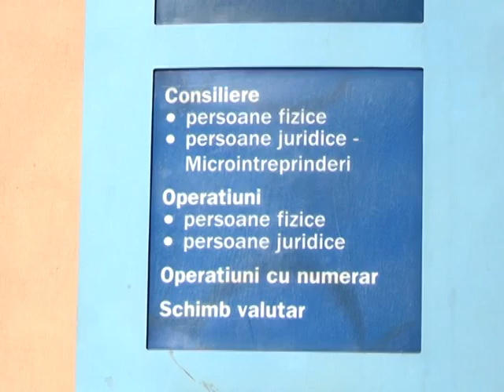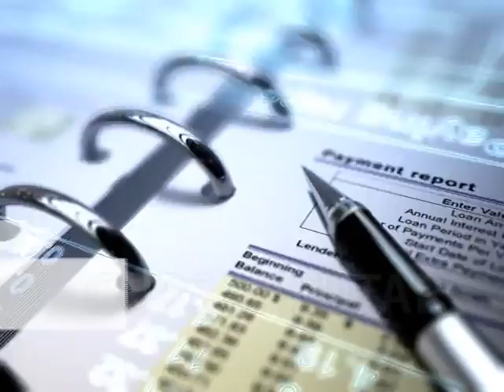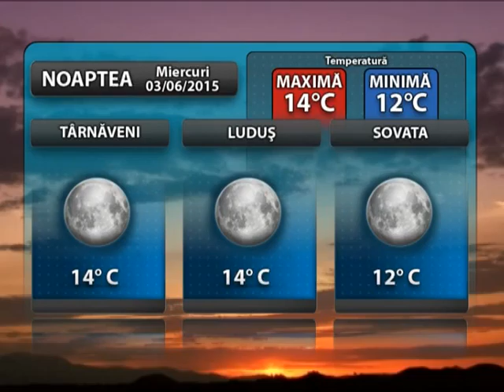03 06 2015 RUBRICI STII TV